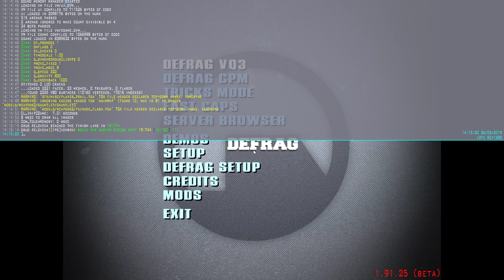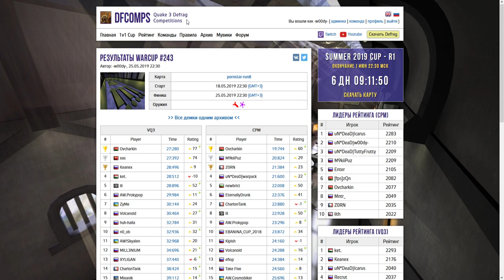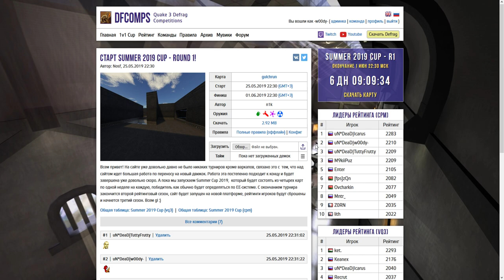Обзор WarCup #243 | Map Pornstar-Run8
SOCIAL

INFO